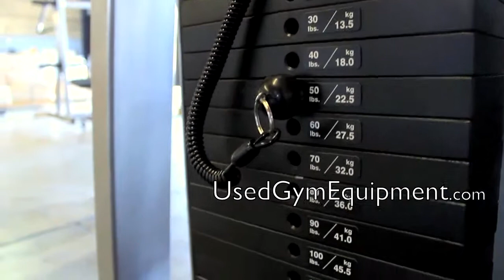Used Precor Abductor Circuit Machine For Sale